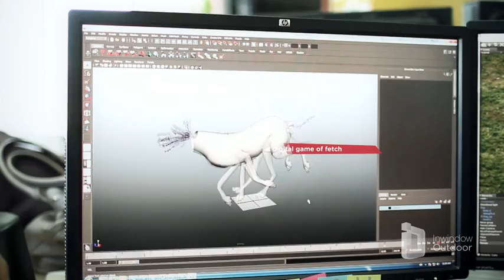Purina Beneful brand Dog Food interactive digital signage by Inwindow Outdoor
This was an interactive outdoor advertising campaign done by Inwindow Outdoor for Purina Beneful brand Dog Food. It took place in the Columbus Circle subway station in New York City as well as high-traffic locations in LA, Atlanta, Chicago and St. Louis. Users could play fetch with their virtual dog, customize its look and have a picture taken with it as well.